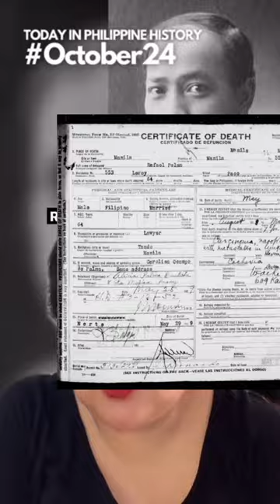Mighty Magulang: Rafael Palma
October24 TodayInHistory Rafael Palma was born in Manila in 1874.

Image Credits: Carousell, Family Search, Philippine Diary Project, UP, Wikipedia